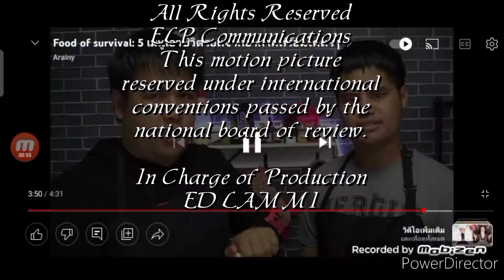Bie The Ska End Credits 1989